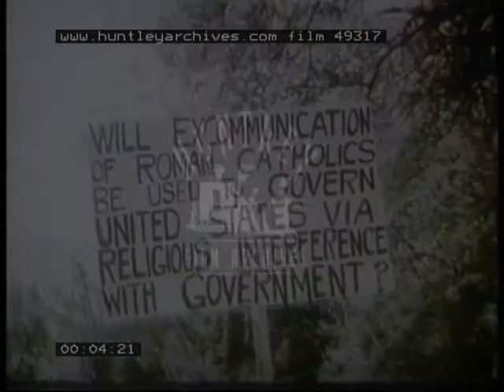New Orleans: Segregationists Picket Archbishop Rummel, 1962 - Film 49317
Racists in New Orleans, Louisiana, picket at the home of Archbishop Joseph Rummel, following his efforts to desgregate the schools of New Orleans. Rummel had begun excommunicating high-level segregationist agitators, which was seen by the protesters here to be - in the words of a babbling, nonsensical racist interviewed - illegal under "church law" and against the spirit of "catholicism" (mispronounced, it should be noted), as well as the work of "social agents" (including Rummel) who had infiltrated the church to push their agenda.